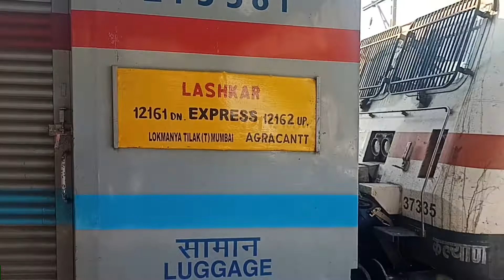LASHKAR EXPRESS 12161 DOWN LTT TO AGRA CANTT